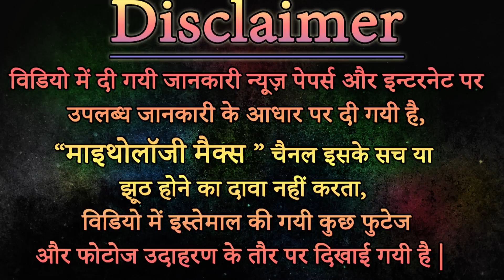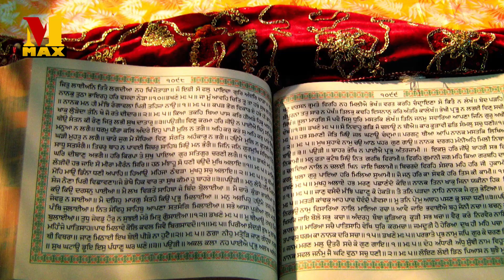Brahma ब्रह्मा' ने किया था अपनी ही पुत्री 'सरस्वती' से विवाह ||"Mythology Max" with "Dark Mystery"